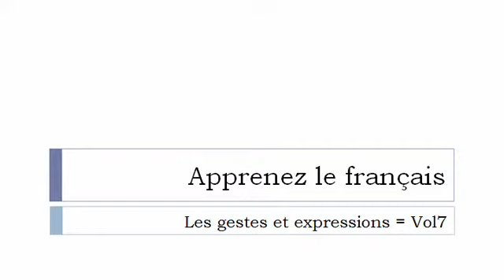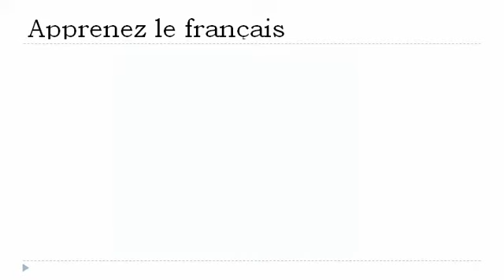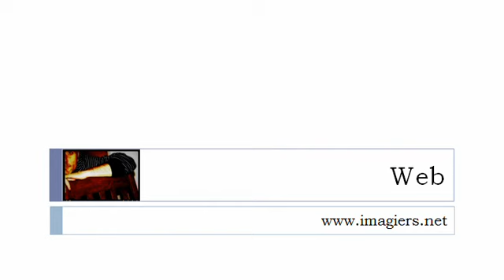Bahasa Perancis Pelajaran = Gerak tubuh dan ekspresi # 7